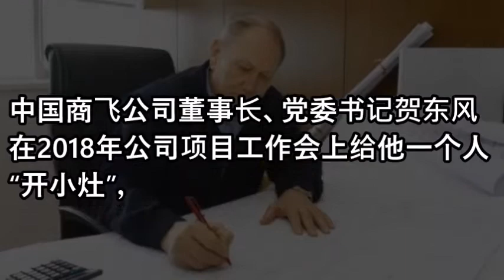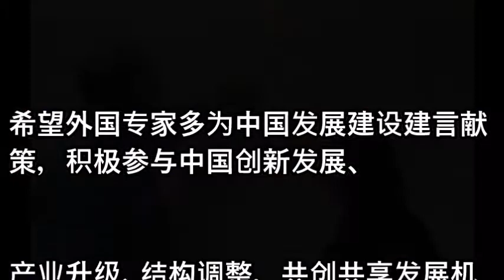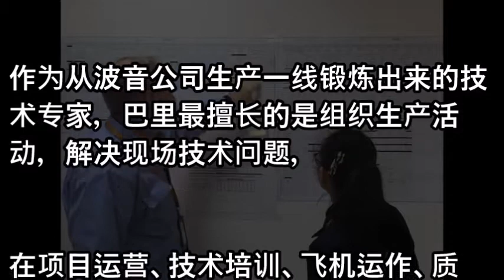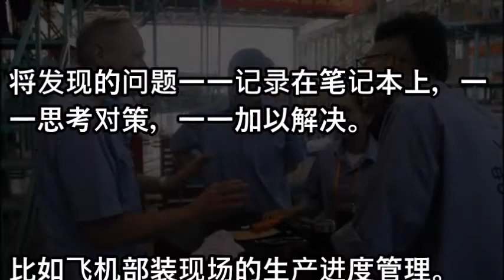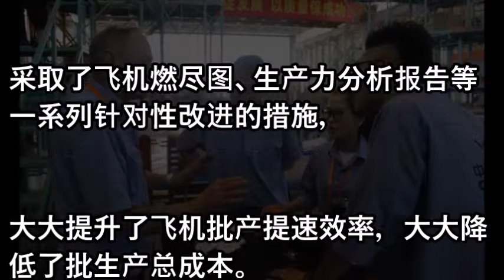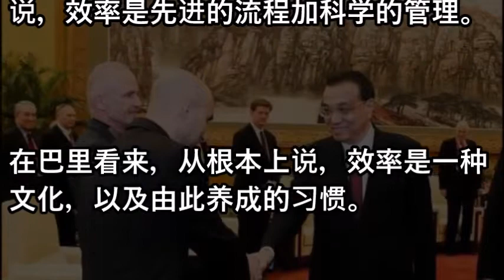李克强总理接见帮中国造大飞机的美国专家